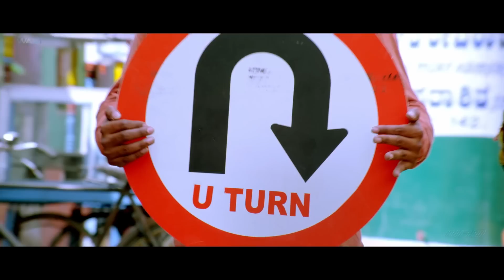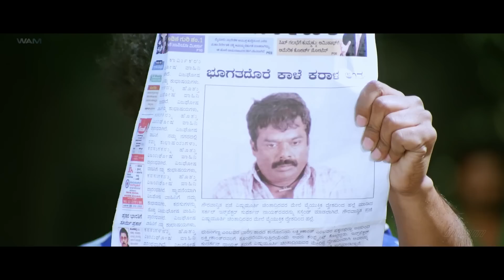Telugu Hindi Dubbed Action Movie Full HD 1080p || Chandrashekar Sreevatsav South movie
Film: 7 (SEVEN)
Star Cast: Chandrashekar Sreevatsav, Rangayana Raghu, Roopa Natraj
Lyrics: Madhan Karky
Director: Chandrashekar Srivastav
Producer: Lakshman